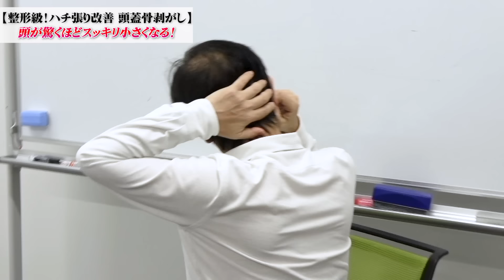やったその日に効果実感！頭の形を良くして眼精疲労・リフトアップも叶う頭蓋骨剥がし